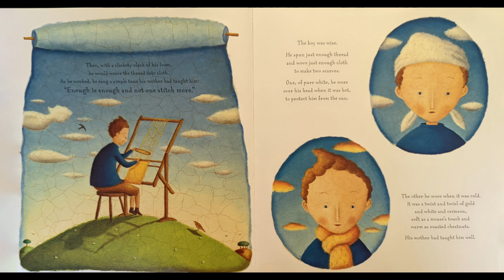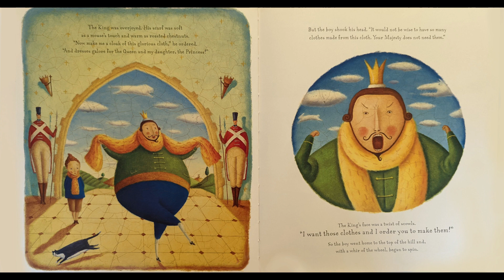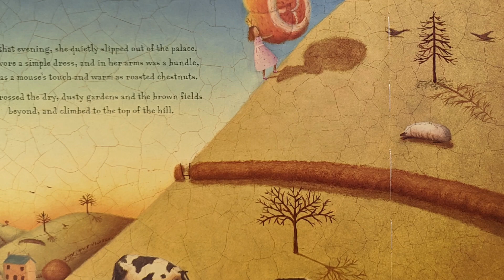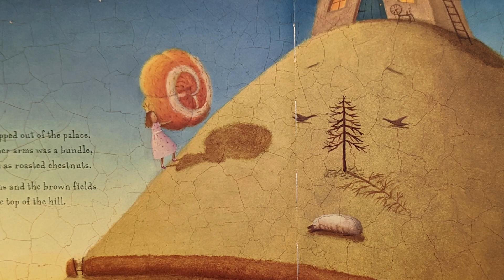THE CLOUD SPINNER | Kid Books Read Aloud By Wonder House Storytime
Book Description- One small boy has a special gift—he can weave cloth from the clouds: gold in the early morning with the rising sun, white in the afternoon, and crimson in the evening. He spins just enough cloth for a warm scarf. But when the king sees the boy's magnificent cloth, he demands cloaks and gowns galore. "It would not be wise," the boy protests. "Your majesty does not need them!" But spin he must—and soon the world around him begins to change.

To support this author, please purchase their book

Written by: Michael Catchpool
illustrated by: Alison Jay